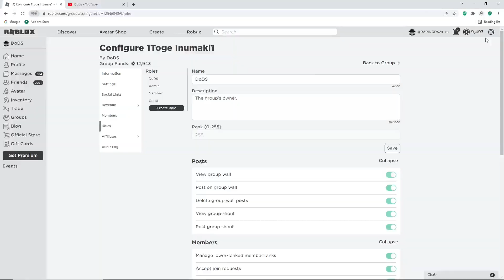PROJECT SLAYERS ALL NEW CODES!!, SPIN CODES & DAILY SPIN CODES IN THIS VID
Tittle : PROJECT SLAYERS RELEASE!!! NEW CODES, SPIN CODES & SECRET CODES IS ON THIS VIDEO | PROJECT SLAYERS CODES